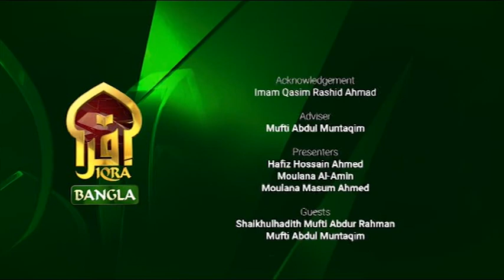Islamic Q&A with Iqra II (Hajj) II Shaykhulhadith Mufti Abdur Rahman II 23052023